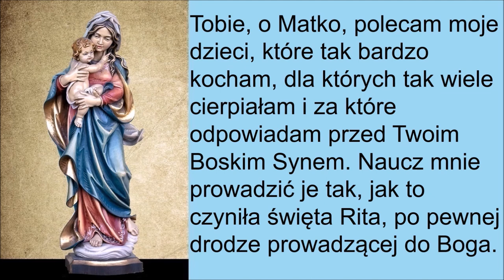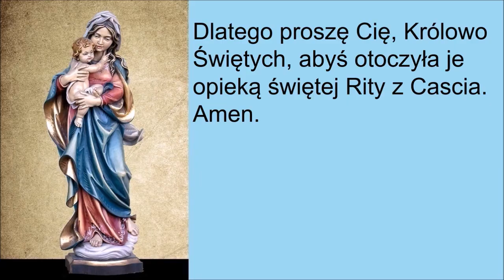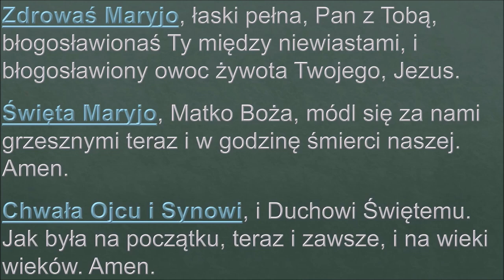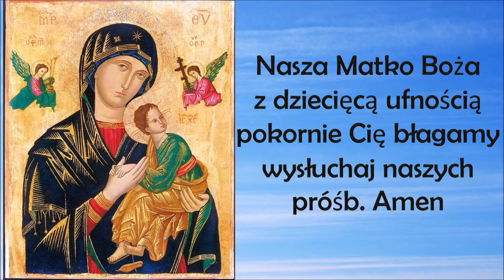Modlitwa matki za wstawiennictwem Świętej Rity